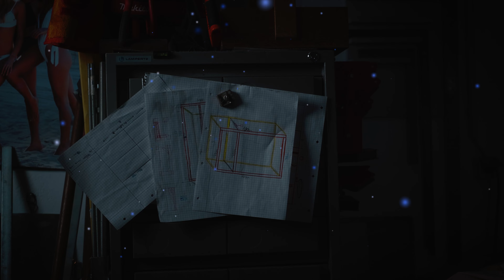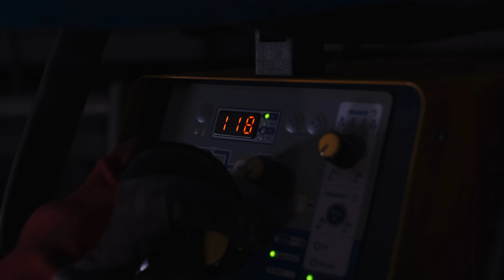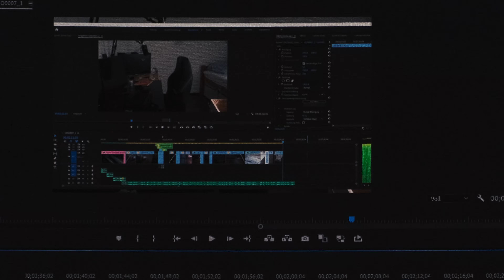"GO ALL THE WAY" Motivational Video I 4k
Wenn ihr Ideen habt einfach in die Kommentare schreiben.